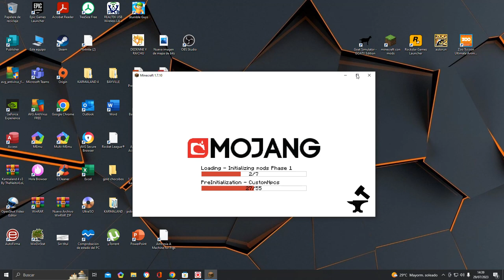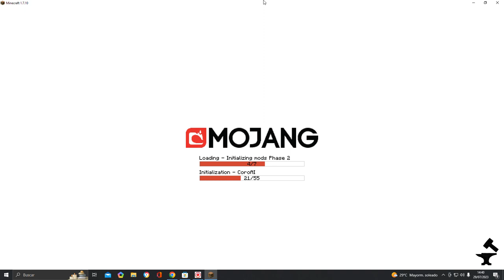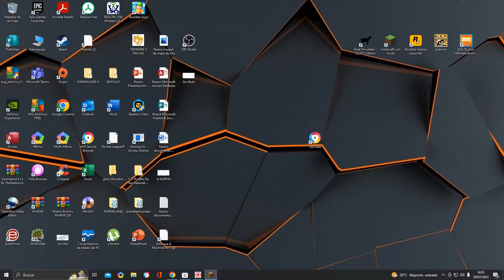Enseño un mod de Titanes The titans Mod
es una pasada me alucina